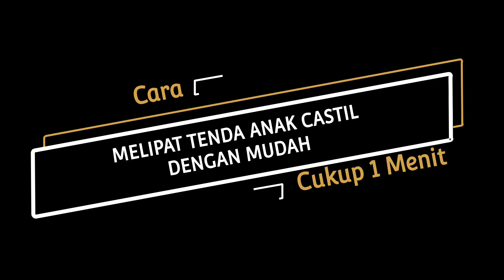TUTORIAL MELIPAT TENDA SPEEDS/TENDA KERUCUT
Cara Melipat Tenda Mainan Anak Sangatlah mudah, Simak Video berikut ini.